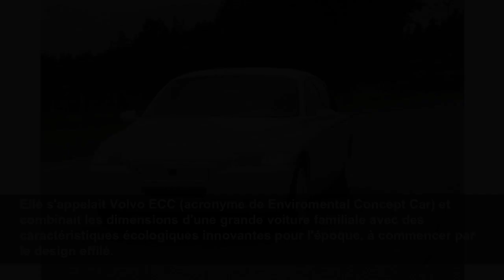Concept oublié : Volvo ECC (1992)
Ce concept était hybride car il embarquait un moteur à turbine à gaz ainsi qu'un moteur électrique.
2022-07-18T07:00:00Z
Vous vous souvenez de la Volvo S80 ? Cette grande berline à quatre portes fabriquée en Suède pour concurrencer l'Audi A6 et la Mercedes Classe E. Peu de gens savent qu'avant sa présentation officielle, en 1992, la société a dévoilé un concept aux lignes assez similaires à celles de la version définitive.
Elle s'appelait Volvo ECC (acronyme de Enviromental Concept Car) et combinait les dimensions d'une grande voiture familiale avec des caractéristiques écologiques innovantes pour l'époque, à commencer par le design effilé.
Sous le capot se trouvait un moteur à
La vitesse maximale atteignable était de 175 km/h, avec une autonomie électrique de 145 km et j